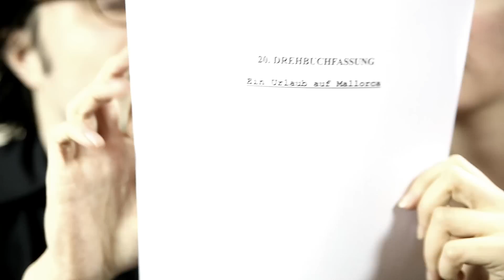YouTube vs. TV - Ein satirischer Vergleich! #1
Ich habe mich ja mittlerweile durch beide Bereiche durchgeschlagen - Youtube und TV - und beides hat seine guten und schlechten Seiten. Hier versuche ich ein paar davon mal auf lustige Weise und etwas überspitzt natürlich ;) darzustellen. Wollt ihr weitere Vergleiche von Youtube und Fernsehen sehen? Dann schreibt´s in die Kommentare!

Joyce Ilg
c/o Andi Slawinski Schauspielmanagement
Elisabethkirchstr. 13
10115 Berlin